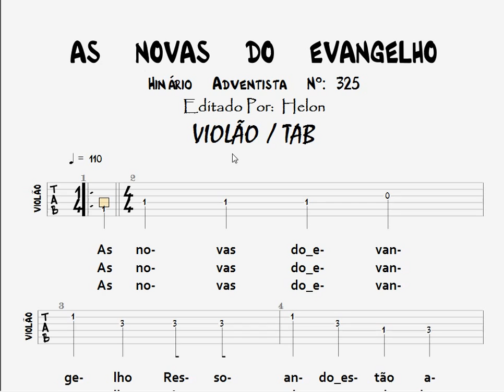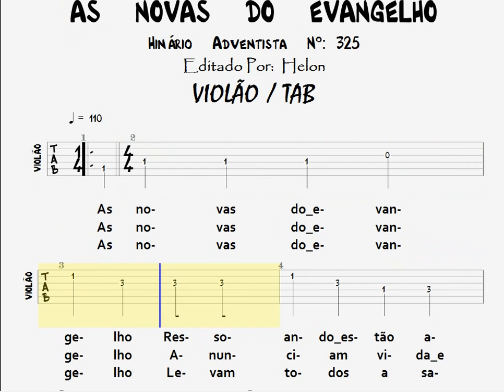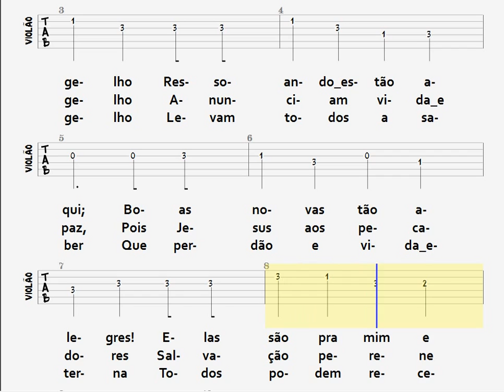325- AS NOVAS DO EVANGELHO - VIOLÃO / TAB